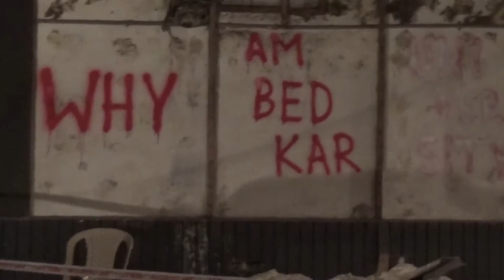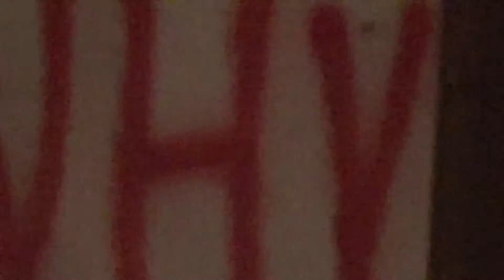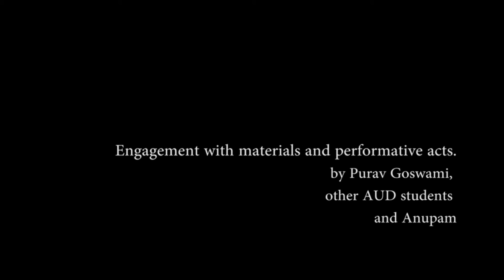in the banned times, 2015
Techniques/ Mediums:
5 day long interaction and immersion with an abandoned and distorted place with full of scraped-burned-ruined materials; a collaborative project by Purav, Taha, anupam and some of other Ambedkar university students.

Dimension/ Place:
Engagement view; Site: Ambedkar University Delhi, campus, Kashmere Gate, New Delhi, India; Photographic documentations.

Description:
After the establishment of new power in our country, the minor’s freedom of expression suppressed through massacres, riots and banned on any differences. However, the atmosphere is full of bloody smells, a suffocating presence of life and vulnerable moments. Nevertheless, the people-movements’ monument of suffering - resistance and struggle continues. All these attributes were the basic materials or anxieties with which we entered the site of this project. The site, which upholds the metaphor of such situation and the complexities of that place, creates a distant relationship. We tried to engage and rebuild or intervene within that annoying space. The inherent quality of the burnt, abandoned space gives us as a real metaphor of today’s circumstances and is a paradox to Delhi as a place, where we see a continuous construction. In that start engaging ourselves with existing destructive material and produced a crippled body or a grotesque of a cow. In the contradistinction of beef banned policy taken by majoritarian beliefs.
We worked in the space for 6 days, 8 hours a day. Broken, abandoned materials like wood board with plaster, sponge, cloth, iron and steel plates and rods, wooden and bamboo sticks, iron and electric wire, glasses, tubes, paper and so on were used to make a crippled, grotesque body of a cow, in the context of the beef ban imposed by various state governments and the heinous lynching of AKHLAQ SAIFI by his fellow villagers on the suspicion of killing a cow, in September 2015.